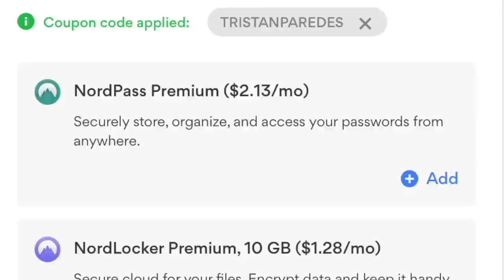Vocal Coach Reacts to Billie Eilish - Sally's Song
Cyber Month Deal! to get a 2-year plan plus 1 additional month with a huge discount

Vocal Coach Tristan Paredes reacts to Billie Eilish singing Sally's Song from The Nightmare Before Christmas

0:00 Intro
2:28 Reaction
6:51 Analysis